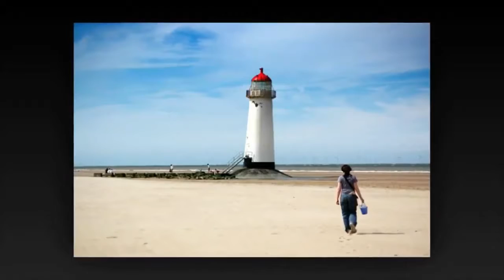Most Haunted Lighthouse In The World Part 1